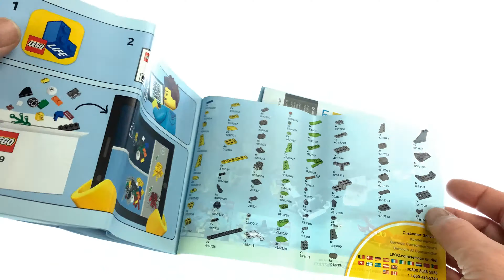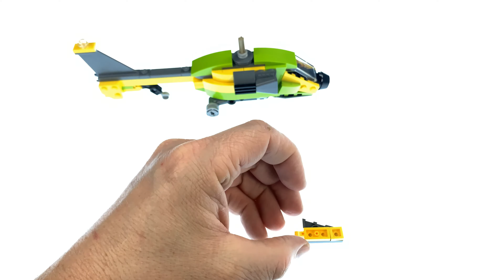Lego 31092 Helicopter Adventure - Lego Creator - Unboxing - Fast Speed Build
Get set for fast-moving action with the LEGO® Creator 3in1 31092 Helicopter Adventure set, featuring a hi-tech helicopter with a fresh green, yellow and black color scheme, tinted cockpit, large engines, adjustable landing gear and a spinning rotor. With LEGO Creator 3in1 sets you get 3 different build and play experiences. Build the toy helicopter and then rebuild it into a Power Boat or a Glider Plane for more high-speed fun.

Enjoy 3 building opportunities with this LEGO® Creator 3in1 set. Build the Helicopter Adventure model and then rebuild into a Power Boat or a Glider Plane for more high-speed fun.
The Helicopter Adventure features a high-tech helicopter with a tinted cockpit, large engines, adjustable landing gear and spinning rotor.

Check out the helicopter's fresh green, yellow and black color scheme.
Take control and head to the skies for Helicopter Adventures!
Helicopter measures over 2” (7cm) high, 7” (19cm) long and 4” (12cm) wide.
Power Boat measures over 1” (4cm) high, 4” (11cm) long and 1” (5cm) wide.
Glider plane toy measures over 1” (5cm) high, 5” (15cm) long and 5” (15cm) wide.